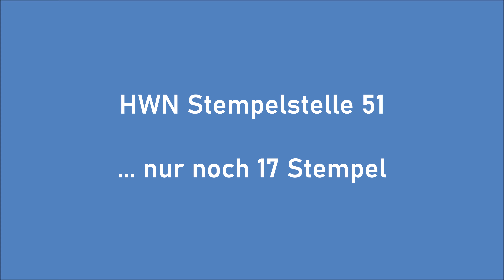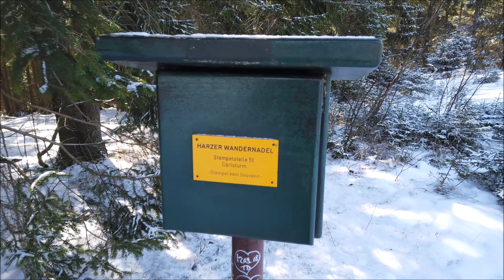Carlsturm: Stempelstelle HWN 51 ... noch 17 Stempel zur Wanderkaiserin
Seit einigen Jahren hat mich das Jagdfieber gepackt ... ich jage Stempelstellen im Harz. Und im Laufe der Zeit habe ich viele gefunden, so dass mir von den 222 nur noch 17 fehlen!
Deshalb ging es heute zum Elfenstein. Kommt mit, wenn Ihr mögt.